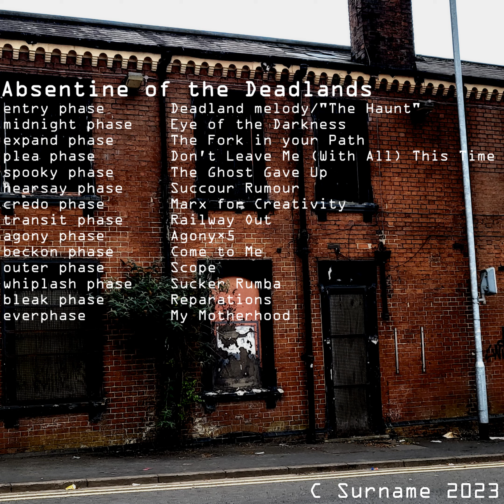Absentine - Railway Out